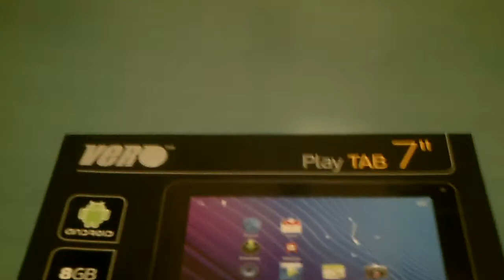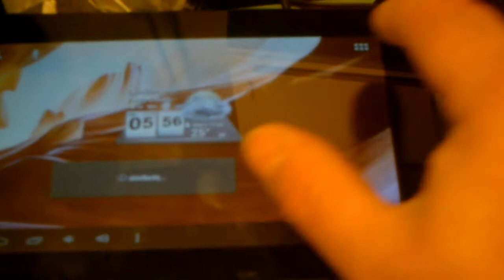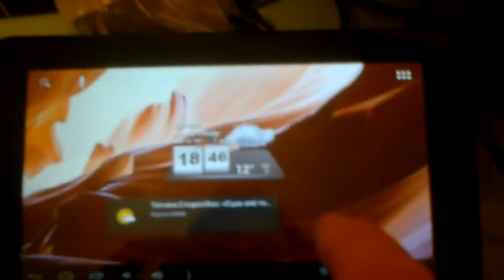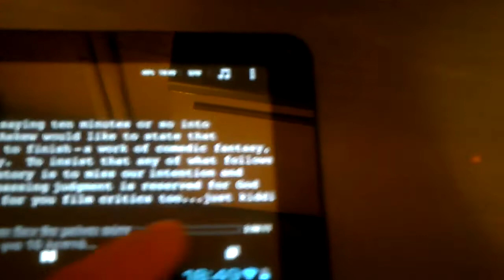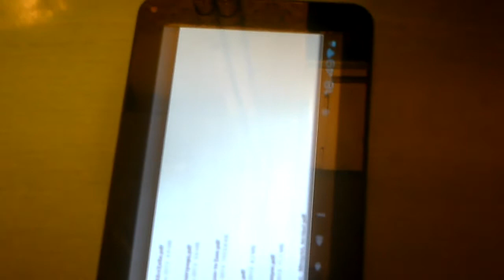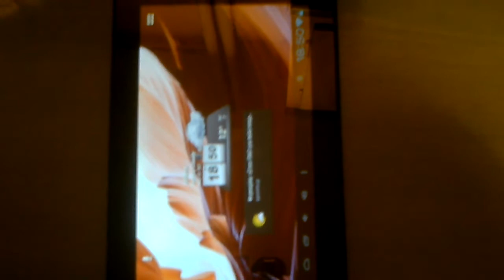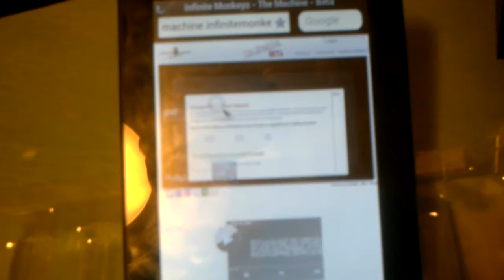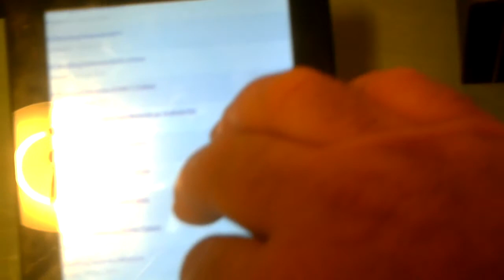Vero A7710 OKTABIT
one very good android tablet at low price around 85-95 euro
with accelerometer wi-fi and 8 Gb internal space + micro sd up to32Gb
screen 10/10
cpu 1 core up to 1200
ram 512 mb (not so good)
rom 1024 gb + 5096 gb